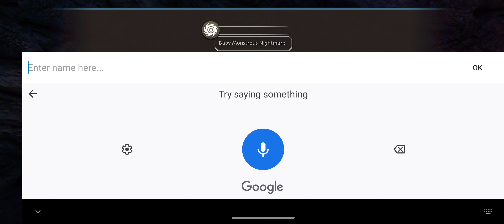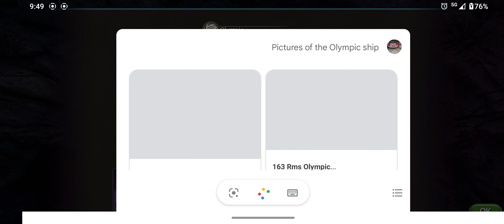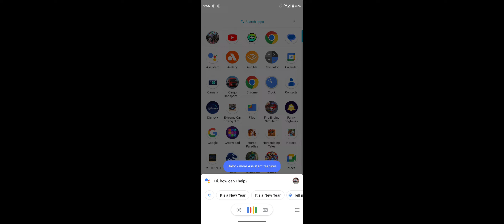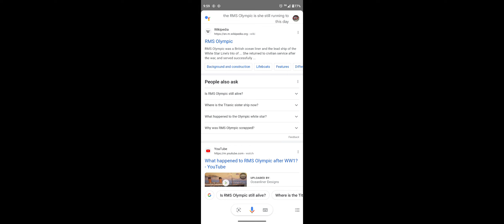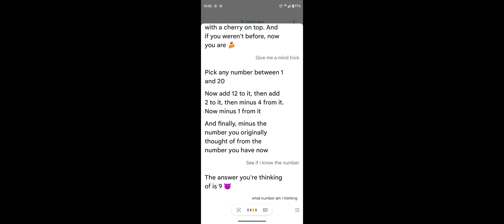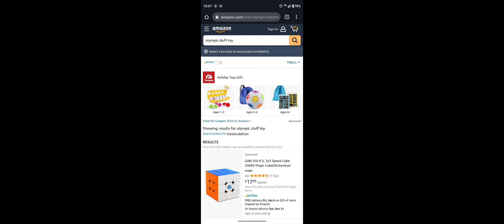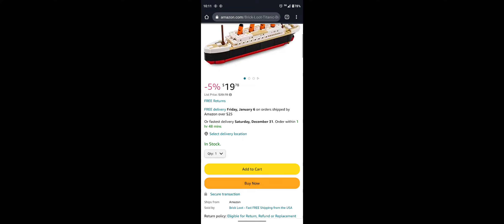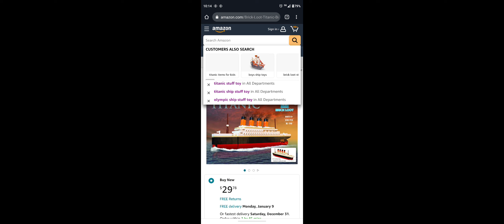December 28, 2022